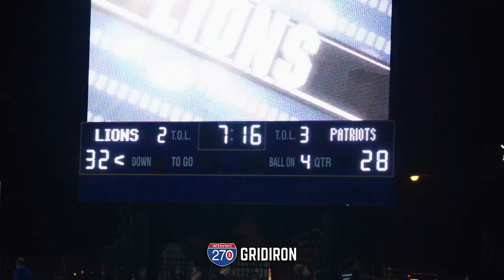Gahanna's NEW Den! Gahanna Lincoln roars in first home game since 2022 | Full Game Highlights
After not playing a home game in over a year, Gahanna Lincoln (2-0) opened their new stadium against Olentangy Liberty (0-2). The Patriots kept the home fans quiet during the first half, but a 33-0 scoring run by the Lions set off an explosive environment, and a 46-28 Gahanna Lincoln win.

All content is property of 270 Sports, and cannot be reproduced, re-edited or re-uploaded without express written consent from Jason Morrow or Zach Fleer. Want to see your face on here next?